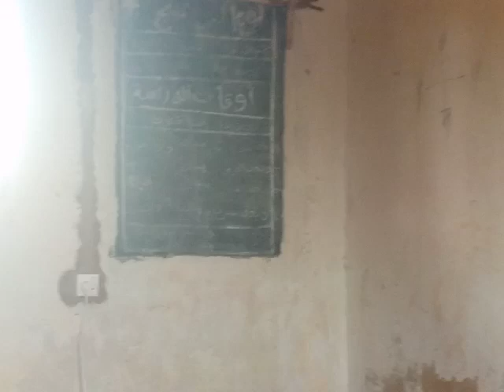sikiliza raha za peponi utapenda